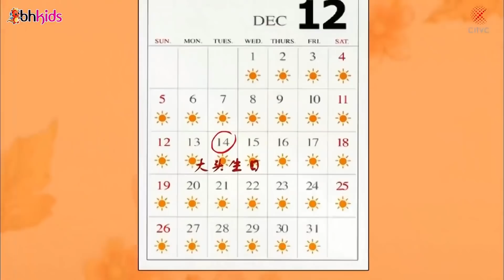PHIM HOẠT HÌNH HAY NHẤT 2020 - Bài Tập Thủ Công Đặc Biệt - Bố Đầu Nhỏ Con Đầu To